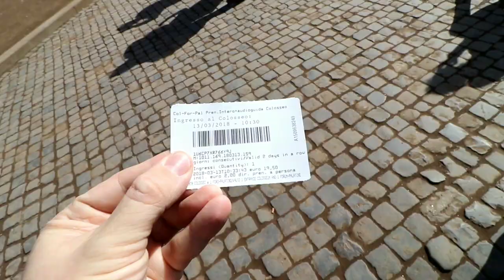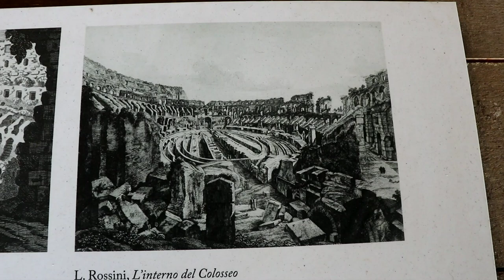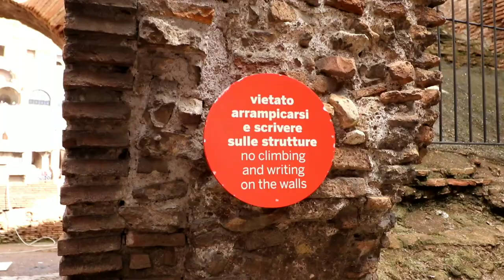ROME, ITALY The Coliseum | Flavian Amphitheater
#590 ROME, ITALY The Colosseum : Flavian Ampitheatre - Daze With Jordan The Lion (3/19/2018)